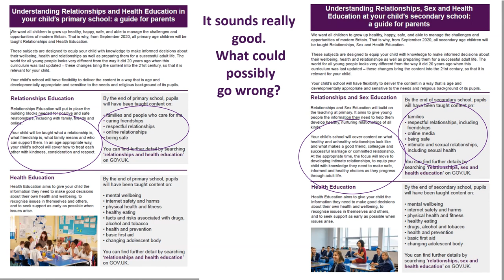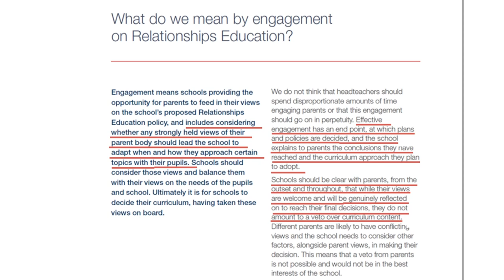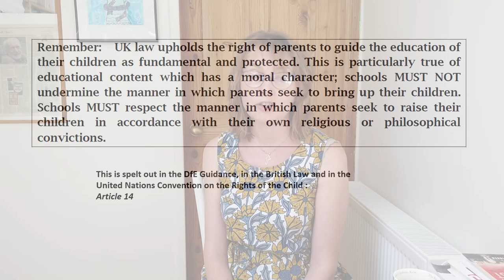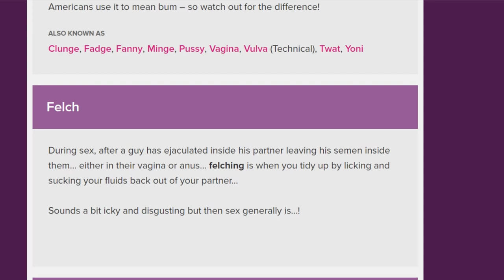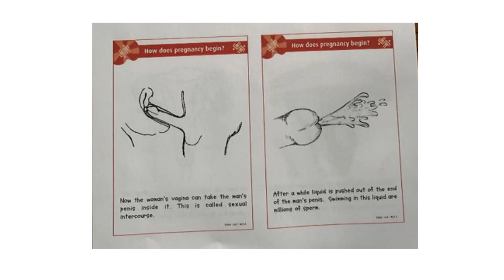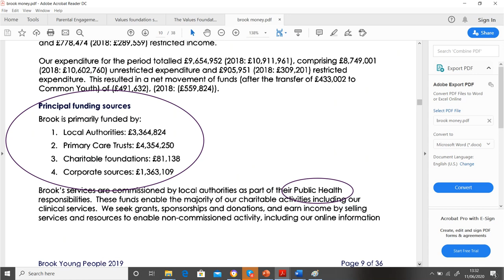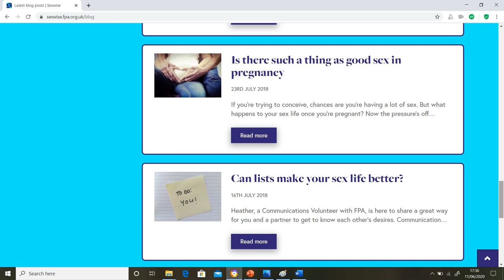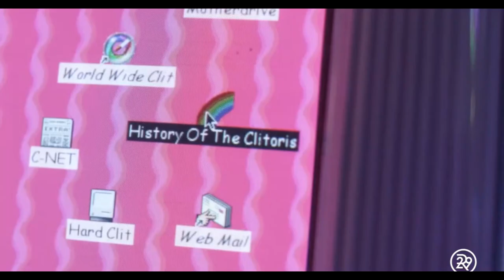RSE - A Top Down Ideology Imposed on Our Children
Belinda Brown investigates the reality behind the RSE sugar coating. It turns out the Department for Education has no real interest in parent's views about how their children should be educated with regards to sex and relationships. Instead they have left the field wide open to RSE sharks. The material that these providers are exposing children to is sometimes obscene and symptomatic of a deep underlying sickness.

This is the first in a series of videos which will explore the ideology  and belief system underpinning current RSE provision. Many of these providers need to be de-funded, we need a parent-led ombudsman to monitor the material they are exposing our children to and we need to get parents involved in decisions about RSE provision if we want to find a cure.

HEALTH WARNING: At the end of the video is an extremely blasphemous video showing suggestive and explicit sexual behaviour in the presence of a crucifix. This video was recommended in an activity for 13 year old children in a book by Alice Hoyle and Ester McGeeney. If you are Christian or sensitive you may want to avoid the video which cannot be unseen.

If you would like to lend your support to organisations trying to fight this ideology in our schools please contact

If you liked this video and would like to make a contribution to the research please see my fundraiser

Local authorities preventing democratic processes.
Information about the Respect Yourself website that got taken down
then see Initiatives, then evidence, then anecdotal.
Although there is a paywall to the actual material Transgender Trend have described some of the contents on p.28 of this report
Government Link to Sexwise’s website (p.46)